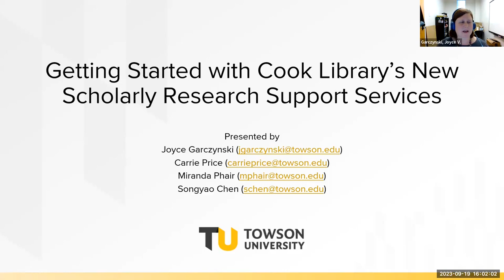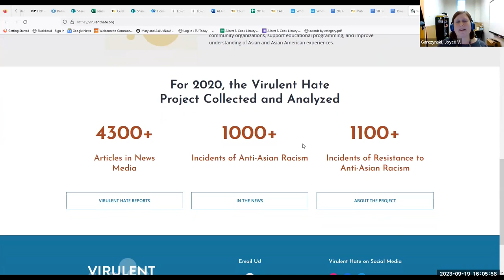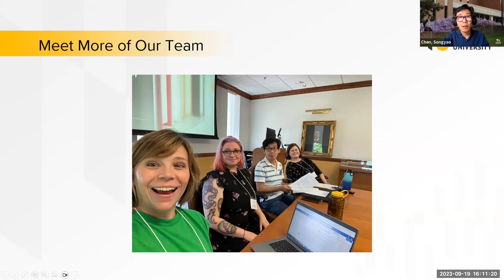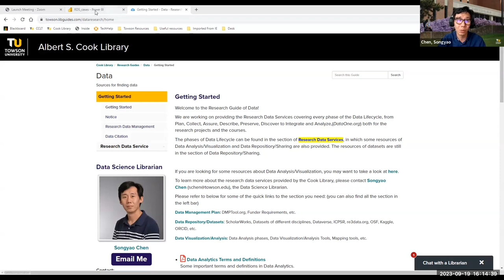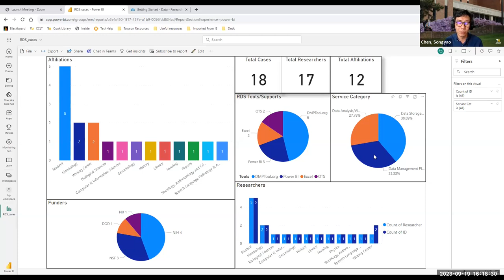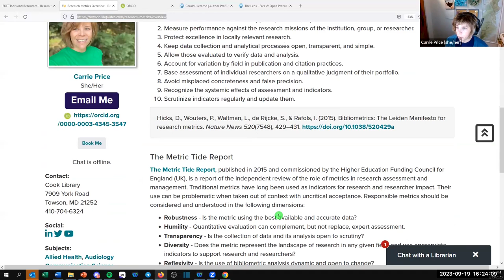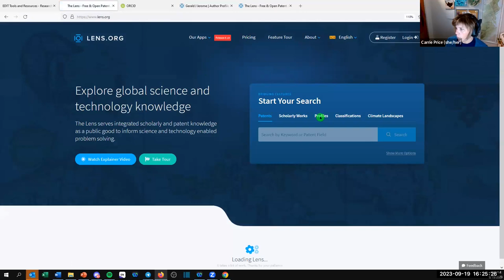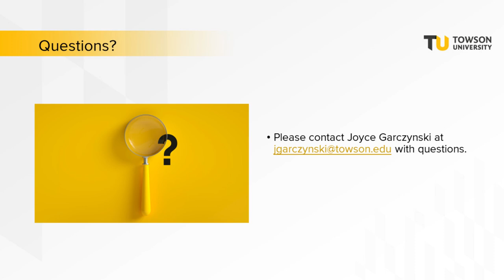Getting Started with Cook Library's New Scholarly Research Support Services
In this short webinar, learn more about Cook Library's Scholarly Research Report and Communications, Outreach & Digital Scholarship (CODS) department.